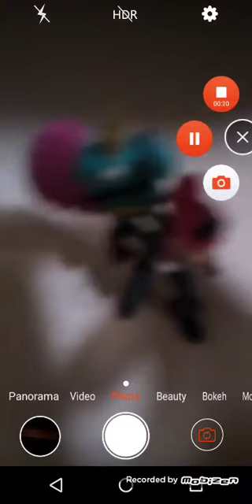Terreur fluo est l'origine de mister banane